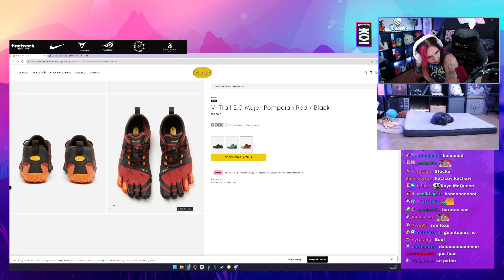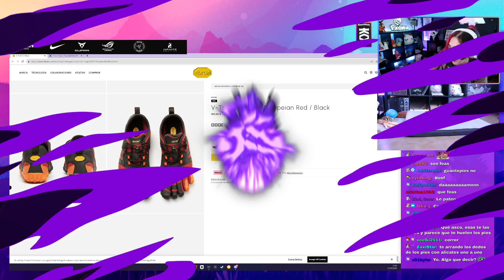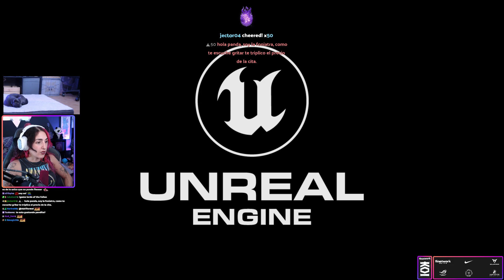SANTO AMORDAZADO | Lords of the Fallen #4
No puedo paniquear más con el tema de tener que ir a contrareloj todo el rato, es lo unico que me agobia a sobremanera del juego pero a ver que tal

game : Lords of the Fallen
pandarina juega Lords of the fallen